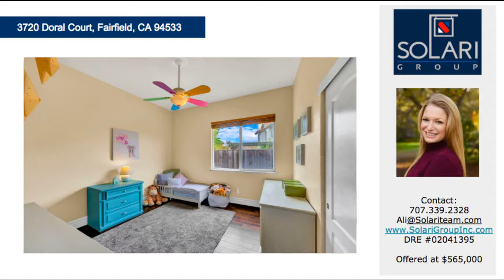3720 Doral Court / The Solari Group / Completely Remodeled Home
3720 Doral Court, Fairfield, CA 3 Bedroom, 2 Bathroom, 2146 Sq Ft, 0.22 Ares Location, location, location! Lovingly maintained single story home situation on an extra large premium lot. This home boasts upgrades throughout including granite countertops, recently remodeled master bath, hardwood flooring and so much more. A 3 car garage, an entertainers dream w/ lots of outdoor space & still room to have your own private garden & play structure! In a premier school district, close to restaurants & shopping. Commuters dream!   Vallejo. Top Agent. Sell Your Home in Solano. Real estate. Solano County. Fairfield. Homes for Sale. Eastridge. Solano Countys Top Realtor. Top producer. Vallejo Housing. Upgraded Home. Updated home. Open Concept. Luxury Home. Luxury Real Estate in Solano County. Gated Community. Wood Floors. Tiled Backsplash. Brand New Construction. Low maintenance yard. Real Estate for Sale. Homes with Large Yards. For Sale in Solano County. Top Realtor in Solano County. Top Selling Real Estate Team. Brand new Appliances.